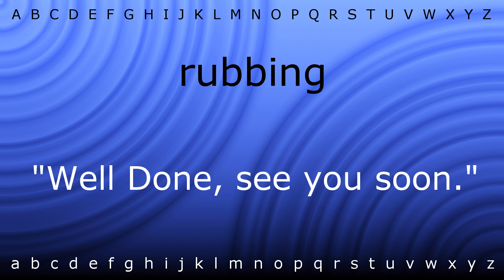How to pronounce 'rubbing' with Zira.mp4